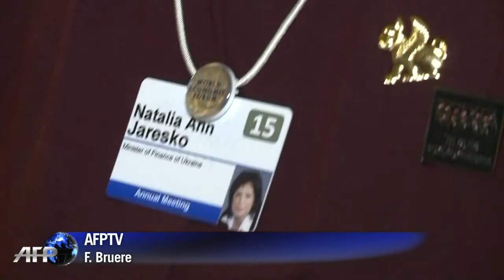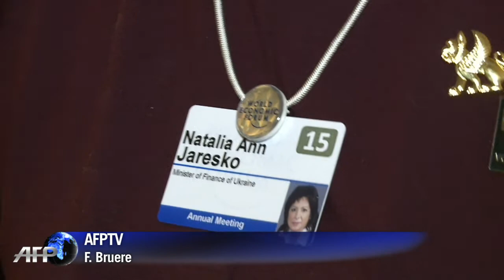L'Ukraine demande une aide du FMI pour renégocier sa dette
L'Ukraine a demandé au FMI (Fonds monétaire international) la mise en place d'un partenariat à long terme, et va tenter de renégocier sa dette, ont annoncé mercredi 21 janvier à Davos les autorités ukrainiennes. Un partenariat destiné à mettre en place des réformes pour "améliorer la vie" des Ukrainiens, a expliqué la ministre ukrainienne des Finances. Durée 01:02